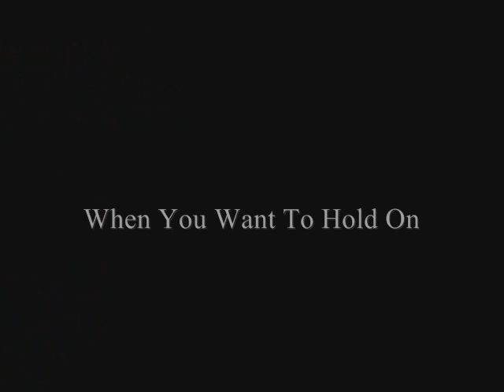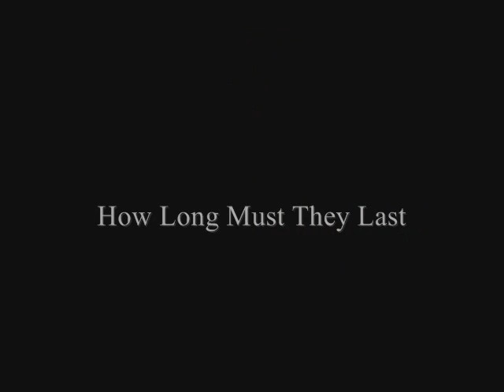Lost | Jate Trailer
Another Old Video
Again AU
Post Description Later

Clips: ABC/Disney (more)